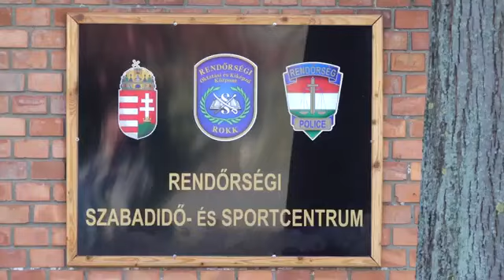Mentőautók fertőtlenítésében nyújt segítséget a Rendőrség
A videót a Rendőrség készítette!